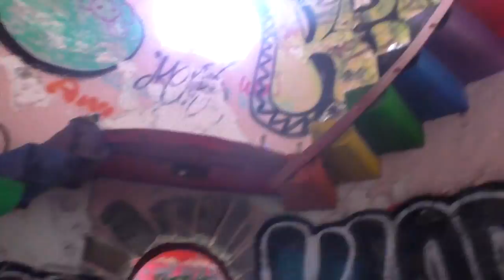Midnight City NBTHS Music Video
NBTHS does not own the rights to this music, creating Music Videos is a class project.